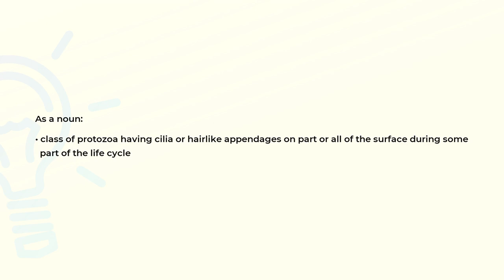What is the meaning of the word CILIATA?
Definition and spelling of the word CILIATA.

(00:00) Intro
(00:08) As a noun
(00:21) Spelling

As a noun (00:08):
• class of protozoa having cilia or hairlike appendages on part or all of the surface during some
  part of the life cycle